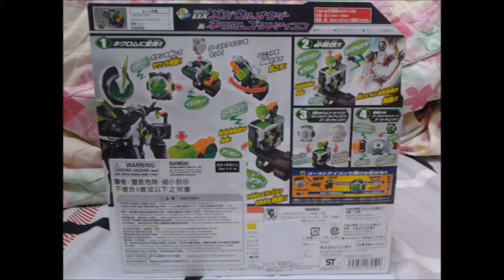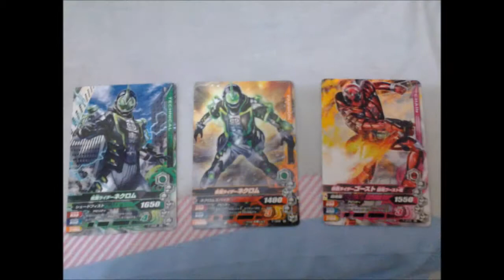仮面ライダーゴースト 変身ブレス DXメガウルオウダー&ネクロムゴーストアイコン & DXグリム&サンゾウ&ヒミコ ゴーストアイコンセット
该公司还经营在其旁边的击败了状态。
其它图标试图鬼斯佩克特，但比Nekuromu鬼图标对方会认为同样的声音。有三藏和格林到Megauruouda的声音按钮！
在升Rusher的左侧声音不正常的讲话，因为它不适合到后面。
手镯不适合在我的怀里最后一分钟W¯¯
如果在Nekuromu鬼图标底部的按钮，你会听到声音时，你加载到鬼的驱动程序。